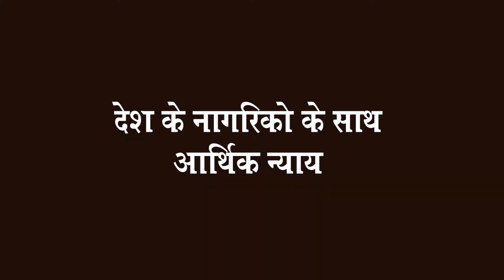भारत के संविधान में वर्णित नीति तथा अधिकारः आर्थिक व्यवस्था, बजट, विनियोजन, केंद्र और राज्य संबंध।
भारत के संविधान में कही भी बजेट शब्द का इस्तेमाल नहीं हुआ है|
Now in addition to Hindi, we are holding daily programs in Marathi and weekly programs in Telugu and Gadhwaali & Kumauni.